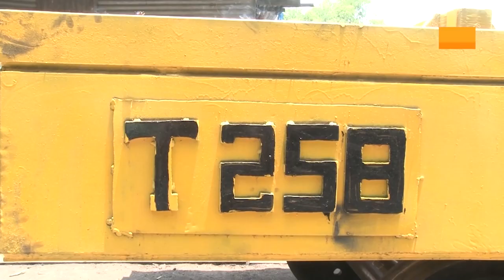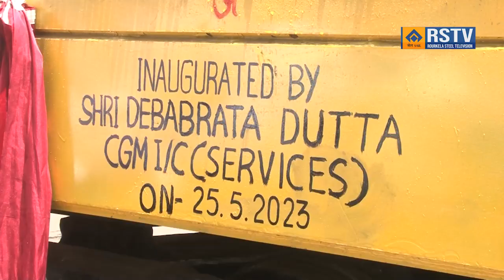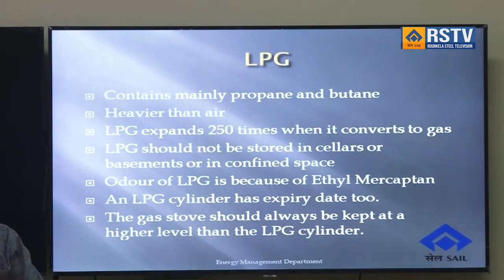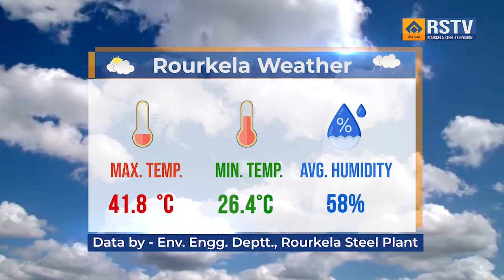ENGLISH NEWS DT- 25/05/2023